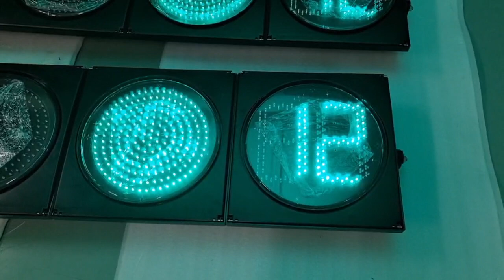400mm traffic light and timer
400mm traffic light  red+yellow+green+red green timer，4 aspects, clear lens, PC housing，Voltage:  100-277VAC